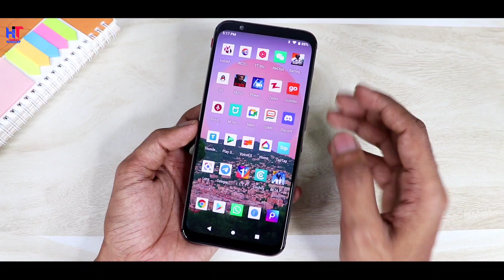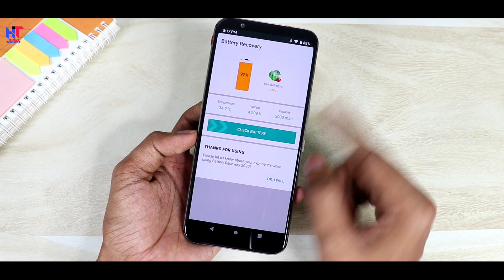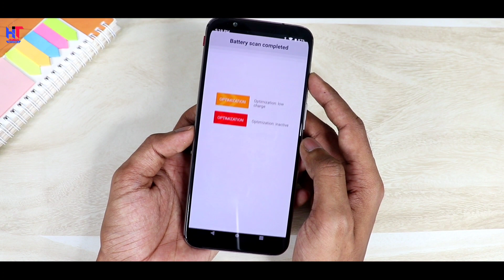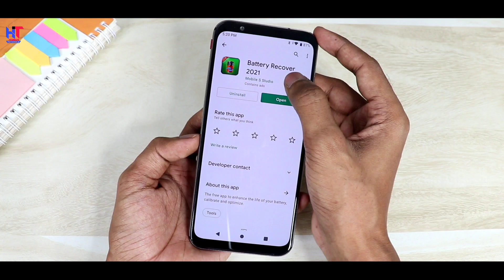फ़ोन की Battery ख़राब हो गयी ? अभी ठीक करो | Hindi Tutorials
Hello,